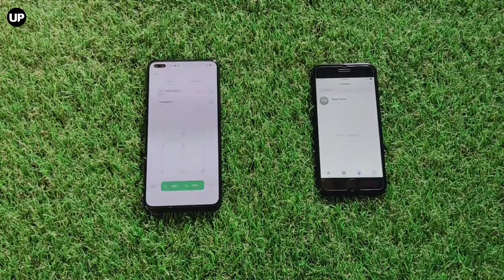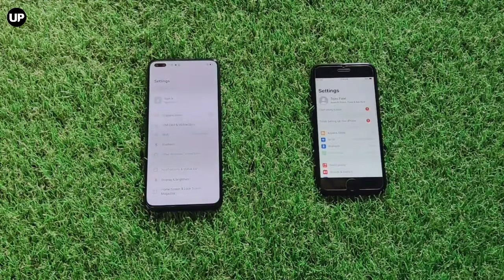Oppo Reno 3Pro vs iphone 7 Full Comparison and Speed Test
PERFORMANCE

Apple A10 Fusion

STORAGE

32 GB

128 GB

CAMERA

12 MP

64+13+8+2 MP

BATTERY

1960 mAh

4025 mAh

DISPLAY

4.7" (11.94 cm)

6.4" (16.26 cm)

RAM

2 GB

8 GB

KEY SPECS

FRONT CAMERA

7 MP

44 MP + 2 MP

BATTERY

1960 mAh

4025 mAh

PROCESSOR

Apple A10 Fusion APL1024

DISPLAY

4.7 inches

6.4 inches

RAM

2 GB

8 GB

REAR CAMERA

12 MP

64 MP + 13 MP + 8 MP + 2 MP

SPECIAL FEATURES

OTHER SENSORS

Light sensor, Proximity sensor, Accelerometer, Barometer, Compass, Gyroscope

Light sensor, Proximity sensor, Accelerometer, Compass, Gyroscope

Front

On-screen

FINGERPRINT SENSOR

GENERAL

OPERATING SYSTEM

iOS v10

SIM SLOTS

Single SIM, GSM

MODEL

iPhone 7

LAUNCH DATE

October 7, 2016 (Official)

March 6, 2020 (Official)

BRAND

Apple

OPPO

SIM SIZE

SIM1: Nano

NETWORK

4G: Available (supports Indian bands), 3G: Available, 2G: Available

5G: Supported by device (network not rolled-out in India), 4G: Available (supports Indian bands), 3G: Available, 2G: Available

FINGERPRINT SENSOR

MULTIMEDIA

STEREO SPEAKERS

AUDIO JACK

Lightning

3.5 mm

LOUDSPEAKER

PERFORMANCE

CHIPSET

GRAPHICS

PowerVR GT7600 Plus

PowerVR GM9446

PROCESSOR

COPROCESSOR

M10 motion

ARCHITECTURE

64 bit

64 bit

RAM

2 GB

8 GB

DESIGN

BUILD MATERIAL

Case: AluminiumBack: Aluminium

Back: Gorilla Glass

THICKNESS

7.1 mm

8.1 mm

WIDTH

67.1 mm

73.4 mm

WEIGHT

138 grams

175 grams

WATERPROOF

RUGGEDNESS

Dust proof

HEIGHT

138.3 mm

158.8 mm

COLOURS

Black, Gold, Silver, Rose Gold, Jet Black

Auroral Blue, Midnight Black, Sky White

DISPLAY

DISPLAY TYPE

IPS LCD

Super AMOLED

PIXEL DENSITY

326 ppi

411 ppi

SCREEN PROTECTION

Corning Gorilla Glass v5

SCREEN TO BODY RATIO CALCULATED

65.47 %

84.84 %

SCREEN SIZE

4.7 inches (11.94 cm)

6.4 inches (16.26 cm)

SCREEN RESOLUTION

750 x 1334 pixels

1080 x 2400 pixels

TOUCH SCREEN

3D Touch Touchscreen, Multi-touch

STORAGE

INTERNAL MEMORY

32 GB

128 GB

EXPANDABLE MEMORY

CAMERA

CAMERA SETUP

Single

Dual

SETTINGS

Exposure compensation

CAMERA FEATURES

5 x Digital Zoom, Auto Flash, Face detection, Simultaneous HD video and image recording, Touch to focus

Fixed Focus

IMAGE RESOLUTION

4608 x 2592 Pixels

9000 x 7000 Pixels

SENSOR

BSI Sensor

ISOCELL Plus

AUTOFOCUS

 Contrast Detection autofocus, Phase Detection autofocus

SHOOTING MODES

Continuos Shooting, High Dynamic Range mode (HDR), Burst mode

RESOLUTION

7 MP f/ 2.2 Primary Camera(32 mm focal length)

44 MP f/ 2.4, Wide Angle Primary Camera(2.6" sensor size, 0.7µm pixel size)2 MP f/ 2.4, Depth Camera(1.75µm pixel size)

PHYSICAL APERTURE

F2.2

F2.4

OPTICAL IMAGE STABILISATION

FLASH

 Retina Flash

VIDEO RECORDING

1920x1080 @ 30 fps

1920x1080 @ 30 fps

BATTERY

USER REPLACEABLE

STANDBY TIME

Up to 240 Hours(3G)

Up to 362 Hours(2G)

TALKTIME

Up to 14 Hours(3G)

Up to 27 Hours(3G) / Up to 36 Hours(2G)

TYPE

Li-ion

Li-Polymer

USB TYPEC

CAPACITY

1960 mAh

4025 mAh

NETWORK CONNECTIVITY

WIFI

 Wi-Fi 802.11, a/ ac/ b/ g/ n/ n 5GHz, MIMO

Wi-Fi 802.11, ac/ ax/ b/ g/ n/ n 5GHz

WIFI FEATURES

Mobile Hotspot

Wi-Fi Direct, Mobile Hotspot

VOLTE

USB CONNECTIVITY

USB 2.0

NFC

NETWORK SUPPORT

4G (supports Indian bands), 3G, 2G

5G supported by device (network not rolled-out in India), 4G (supports Indian bands), 3G, 2G

SIM 1

4G Bands:TD-LTE 2600(band 38) / 2300(band 40) FD-LTE 2100(band 1) / 1800(band 3) / 2600(band 7) / 900(band 8) / 850(band 5)3G Bands: UMTS 1900 / 2100 / 850 / 900 MHz2G Bands: GSM 1800 / 1900 / 850 / 900 MHz GPRS:Available EDGE:Available